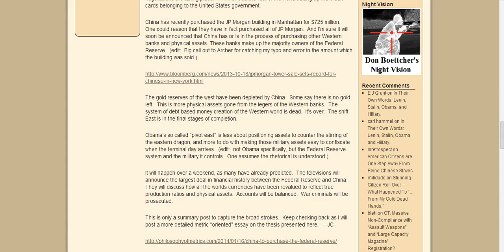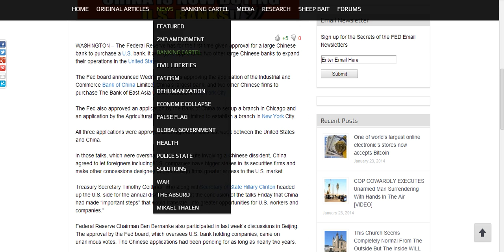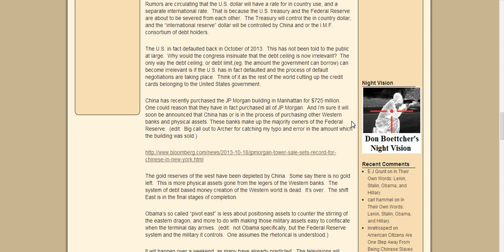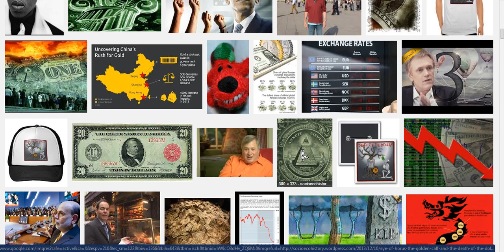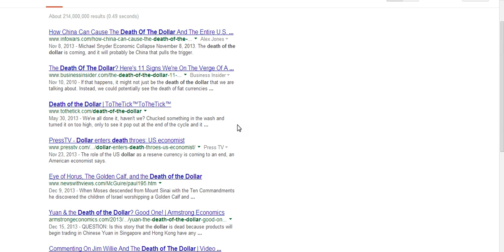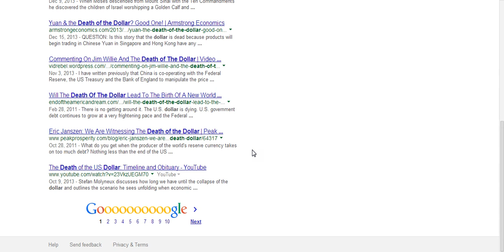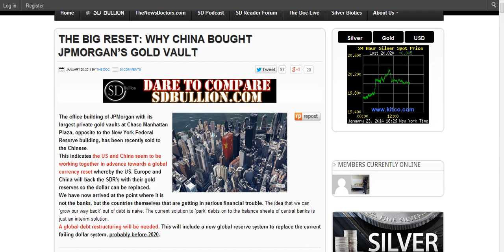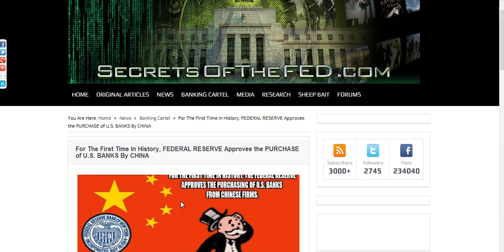FED RES.SOLD TO CHINA/DEATH,RESET OF DOLLAR 2014.END OF EBT,DIS,ETC.REVOLUTION.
CHINA NOW IS LARGEST HOLDER OF DEBT IN the U.S. Treasury.BANKS WILL BE OWNED BY CHINESE.WEE WANTED TO END THE FED BUT NOT LIKE THIS.US WILL BECOME 3RD WORLD COUNTRY.WEE PRODUCE NOR EXPORT LITTLE BUT FOOD AND FEW OTHER THINGS.WEE WILL NOT BE ABLE TO CONSUME ANYTHING BUT WHAT WEE PRODUCE.MAJOR CIVIL UNREST WILL COME WHEN CHINA DONT GIVE EBT CARDS,SSI,SSD,ETC.FAIR USE NOTICE.GOOGLE IMAGES, GOD HELP US ALL.GOD BLESS.